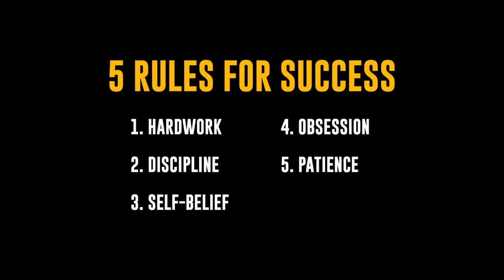5 Direct Rules to be for Successful सफल होने के सीधे सरल ५ नियम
SHIFUJI'S MISSION PRAHAR
Sashakt Hi Surakshit
The target is to Train minimum 1 Crore women in Survival Tactics ,Protection skills with the help of available accessories.

VANDE MATRAM Till Grandmaster roars aloud in the upcoming video.

Facebook - official page (coming soon )

For images Google search-
GrandMaster Shifuji Shaurya Bhardwaj /
GrandMaster Shifuji Shaurya /
World's Best Commandos Mentor /
World's Best Commando Mentor
/ SHIFUJI's Mission Prahar

MISSION :-
"To empower Indian Women Community as self actualized, Vibrant, excellent in self defense, holistic with a sense of paramount pride & glory towards nation thereby contributing to the consistent growth of Bharat" We Need to Produce The Inner Feeling & the Natural Self of Each Indian. to Paramount Pride.. & Consistent Growth of Bharat".

Edited by - Shri Ismail Shaikh Ji